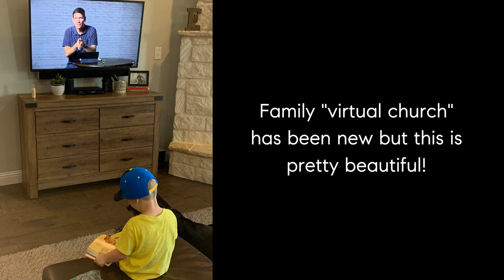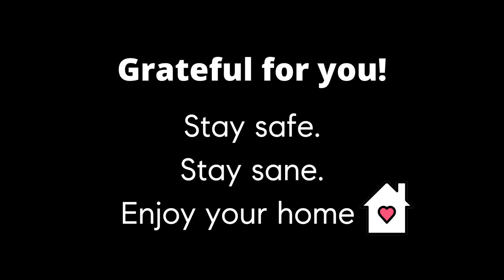Quarantine Diaries - Ep. 10